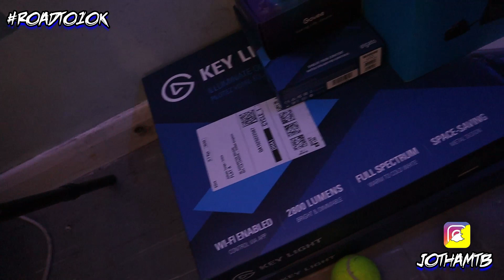🔥🔥🔥 | Abra Cadabra - Daily Duppy | GRM Daily | REACTION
START FOLLWING THE TWITCH!!!

(ALL DONATIONS WILL BE USED TO HELP BUILD STREAM SETUP AND BETTER QUALITY VIDEOS)